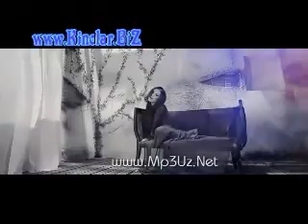Setora - Bu yurak